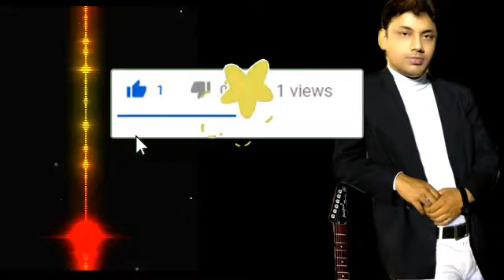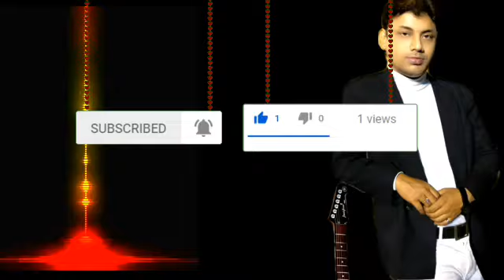Tu Mile Dil Khile | Cover | Prasenjit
Listen ad-free with YouTube Premium
Song
Tu Mile Dil Khile
Artist
Kumar Sanu
Album
Criminal
saregama (on behalf of Saregama India Limited); The Royalty Network (Publishing), SODRAC, BMI - Broadcast Music Inc., Saregama Publishing, and 7 Music Rights Societies